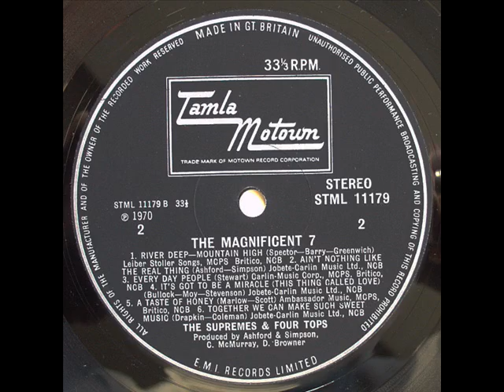Supremes & Four Tops A Taste Of Honey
From my Magnificent 7 UK LP